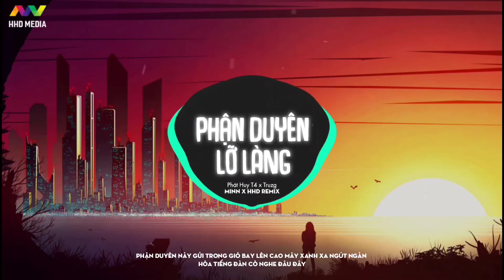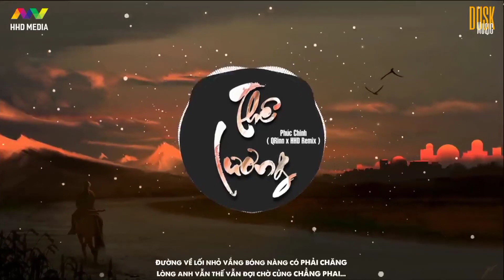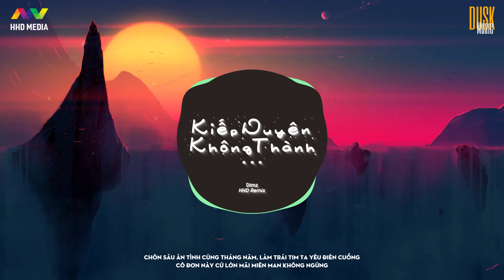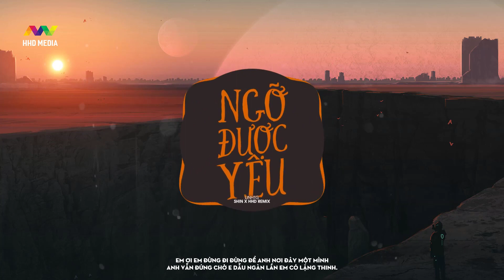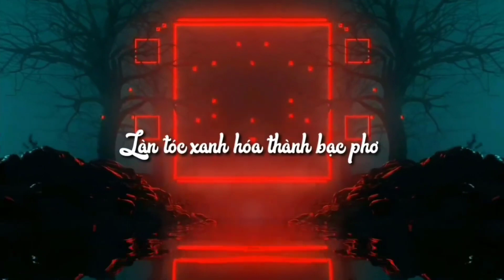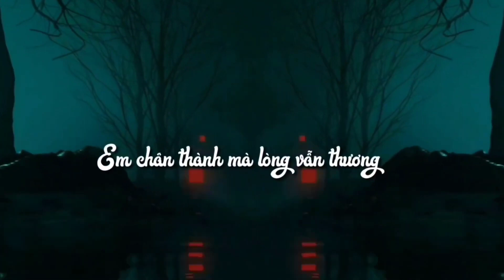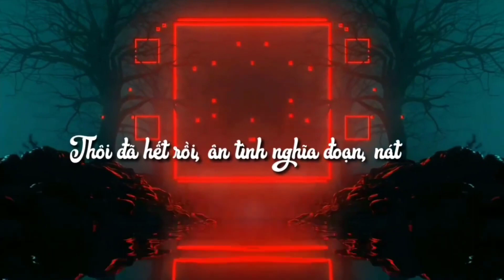💘Top 10 Bản Remix Nghe Nhiều | Sầu Tương Tư, Phận Duyên Lỡ Làng, Thê Lương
@HHD Music
@HHD Vlog

Lyrics: huynh đệ à, huynh đệ à remix, một giấc mộng xưa tiktok remix, một giấc mộng xưa tiktok, rượu tình, em có biết, yêu từ đâu mà ra,cố giang tình lyric remix,nhạc remix,nonstop 2021,nhạc tik tok,em có nghe,100 years love,yêu từ đâu mà ra remix,mỹ nhân,rượu tình remix,em có biết remix,cố giang tình lyric,nhac tre,nhac tre remix 2021 hay nhat hien nay,nhạc trẻ remix,nhac tre remix 2019 hay nhat hien nay,co giang thinh remix,100 years love remix,cô thắm không về,cố giang tình,tướng quân remix,tuong quan,remix 2020,remix,chân ái remix,co giang thinh,lk nhac tre remix,nhac tik tok hay 2020,độ ta không độ nàng,tình phủ remix,nhạc trẻ remix 2020,nhạc tik tok hot nhất hiện nay,co giang tinh,hẹn em kiếp sau,mỹ nhân remix,vinahouse,sợ rằng em biết anh còn yêu em,edm,cố giang tình remix,tinh phu,anh thuong em em yeu ai remix,chân ái,yêu nhiều ghen nhiều,em có nghe remix,giang hải không độ nàng,my nhan,anh mệt rồi remix, anh met roi remix, đánh mất em remix, danh mat em remix,EDM Tik Tok,lk nhac tre remix,liên khúc nhạc trẻ remix,EDM,tik tok,remix,remix edm,remix 2021,nhạc trẻ remix 2020 hay nhất hiện nay,nhạc trẻ remix 2020,nhạc trẻ,nhac tre,nhạc trẻ remix 2019,lk nhạc trẻ remix,nhac tre remix hay nhất,Remix 2020 Hay Nhất,nhạc trẻ remix tuyển chọn,htrol remix,edm gây nghiện,nhạc edm,nhạc edm 2020,nhạc edm remix,nhạc trẻ edm,nhạc remix,nhac remix,nhạc trẻ 2020,nhạc, nhạc mashup hay nhất 2020, nhạc trẻ mashup 2020, nhạc mashup 2020, nhạc tiktok hot nhất 2020, nhạc trẻ remix,nhac tre remix,EDM Tik Tok,lk nhac tre remix,liên khúc nhạc trẻ remix,EDM,tik tok,remix,remix edm,remix 2020,nhạc trẻ remix 2020 hay nhất hiện nay,nhạc trẻ remix 2020,nhạc trẻ,nhac tre,nhạc trẻ remix 2019,lk nhạc trẻ remix,nhac tre remix hay nhất,Remix 2020 Hay Nhất,nhạc trẻ remix tuyển chọn,htrol remix,edm gây nghiện,nhạc edm,nhạc edm 2020,nhạc edm remix,nhạc trẻ edm,nhạc remix,nhac remix,nhạc trẻ 2020,nhạc,bd media remix,nhạc edm remix, nhạc edm remix gây nghiện, Đinh Đại Vũ Remix, Remix Mỹ Nhân, bd media nonstop,nonstop 2020,nonstop 2020 vinahouse,vinahouse,nhạc trẻ remix,nhac tre remix,nhạc trẻ remix 2020,nhac tre remix 2020,nhạc trẻ remix 2020 hay nhất,nhac tre remix 2020 hay nhat,nhạc trẻ remix hay nhất,nhac tre remix hay nhat,nhạc trẻ remix hay nhất 2020,nhac tre remix hay nhat 2020,việt mix,viet mix,nonstop vinahouse việt mix,